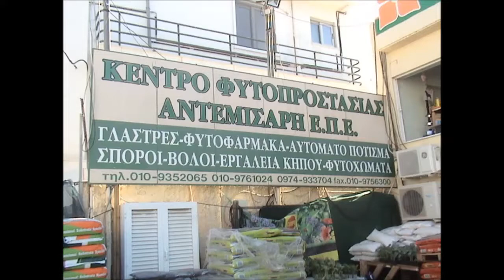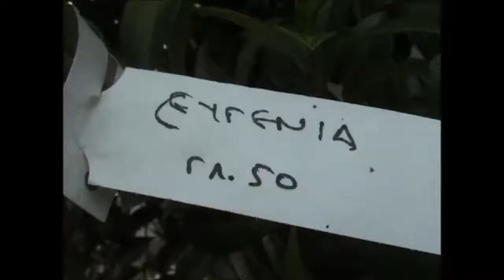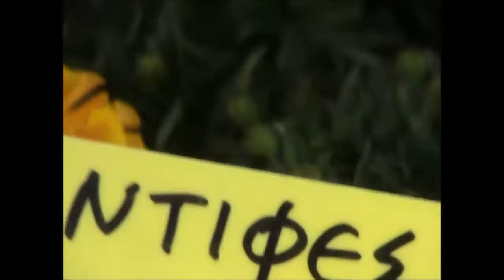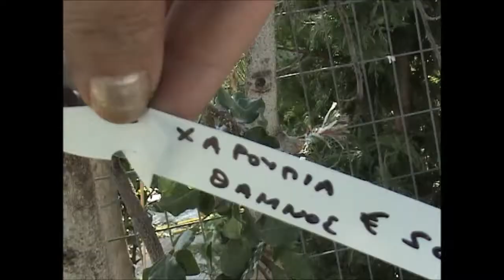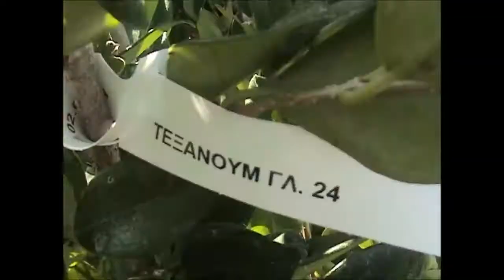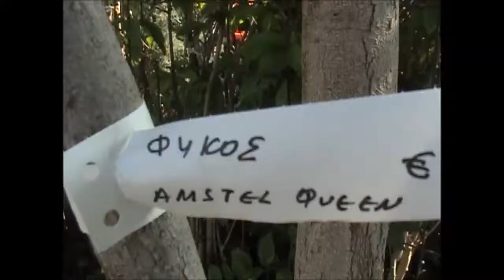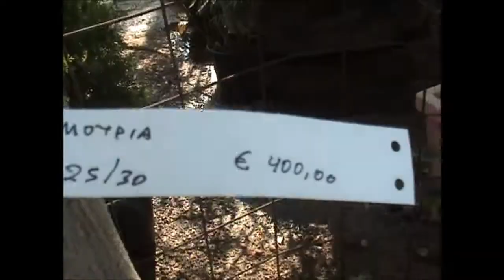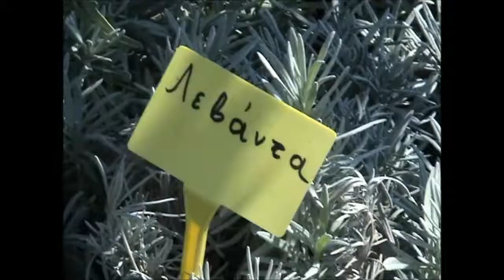My Edited Video